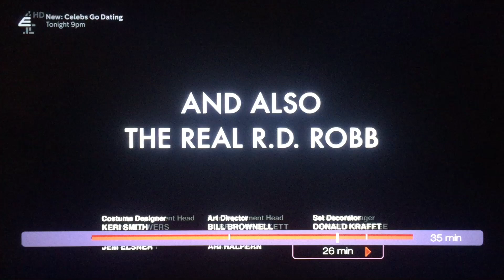Adam F. Goldberg Productions/ Happy Madison Productions/ Sony Pictures Television (2017)